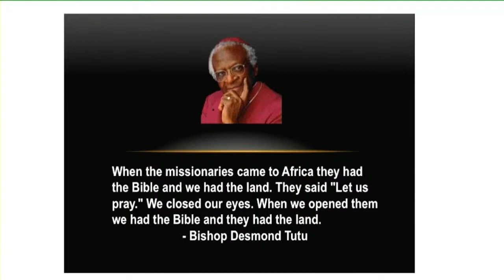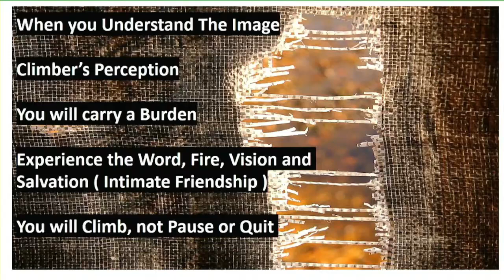The Burden to Climb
The Burden to Climb | PASTOR AKILA ALIAS | Sunday Service